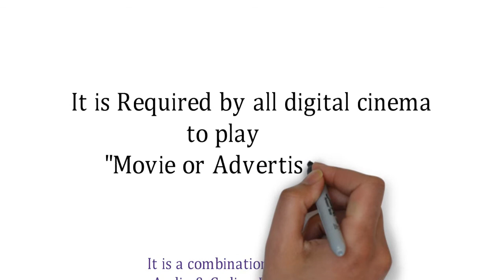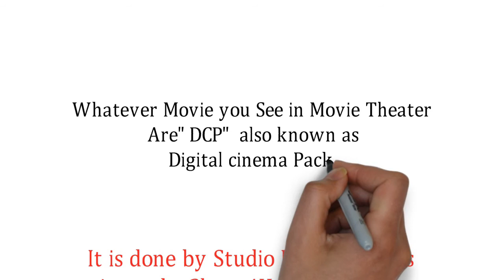What is Dcp ||dcp midstream||dcp meaning||full form of dcp||Dcp file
in This Video you will Get to Know what is Dcp and what is the meaning of Dcp file"'Digital cinema Package " which is Required by all cinema movie halls in the world Today  2k or 4k  resolution as dcp midstream  and it is Full form of Dcp  format converter